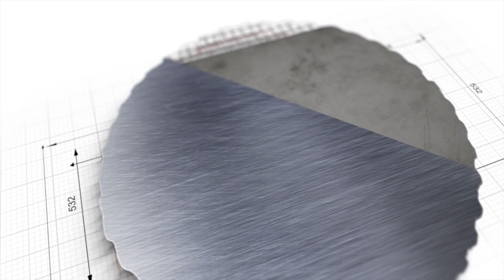Markakis: Thank You. From Braves Country.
With the announcement that Nick Markakis would be hanging up his cleats, a lot of stars have given him the credit he deserves. This video is no different. Thanks Nick for 6 years of great moments with the Atlanta Braves, and many more in Baltimore.